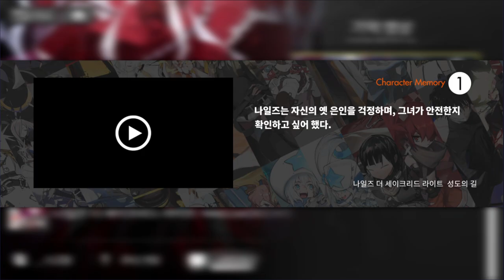백야극광 [나일즈 더 세이크리드 라이트_NAILS:SACRED RITE] 기억 영상 - 성도의 길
나일즈는 자신의 옛 은인을 걱정하며, 그녀가 안전한지 확인하고 싶어 했다.

백야극광 오로리안 기억영상